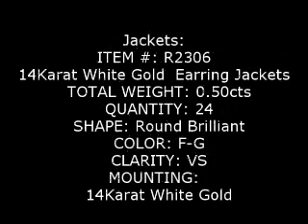diamond jackets for stud earrings